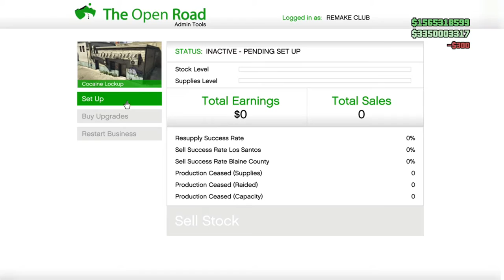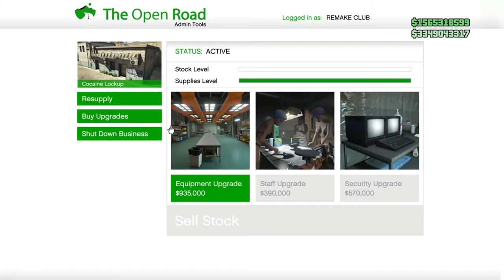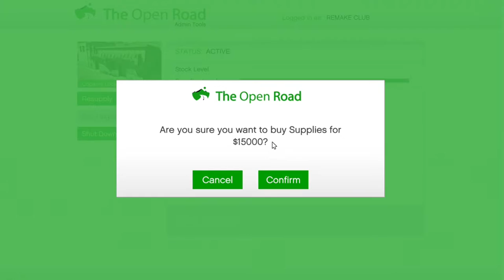حرامى السيارات 5 - تصنيع الكوكايين و الدمى | GTA 5 - INSANE COCAINE LAB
La page officiele de " Remake Ultra " From Morocco ici vous trouvez tout les nouvelles !!!© ORIGINAL - 2015 ® All Right Reserved™
Call of Duty Competitve Player
Add Me On Xbox One : Remake Ultra
Mgharba Maroc
Gta 5 Maroc
حرامى السيارات 5
حرامى السيارات 5 - تصنيع الكوكايين و الدمى
 تصنيع الكوكايين و الدمى